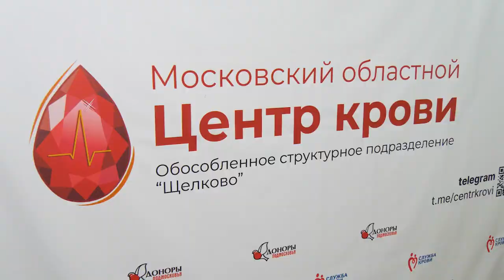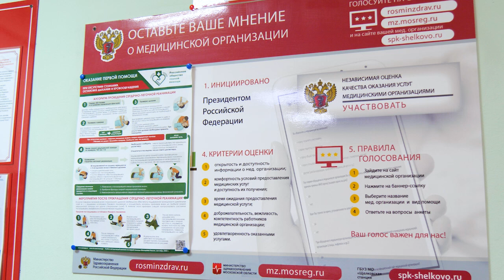О профессии трансфузиолога – сотрудники щелковского центра переливания крови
Пятнадцатого сентября в России отмечают День трансфузиолога –праздник специалистов по переливанию крови. Это достаточно узкая специальность, которая находится на стыке нескольких дисциплин